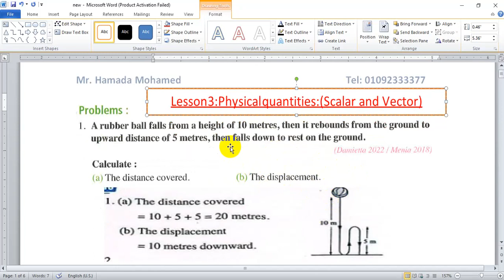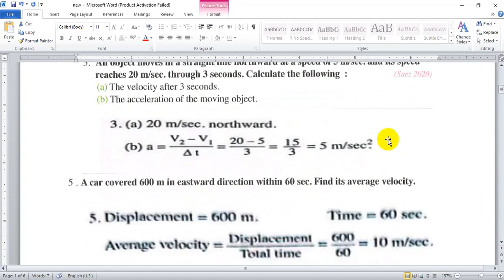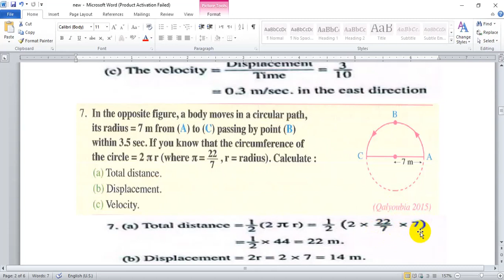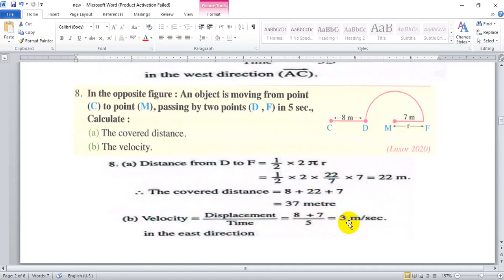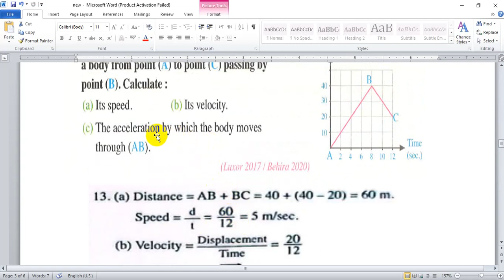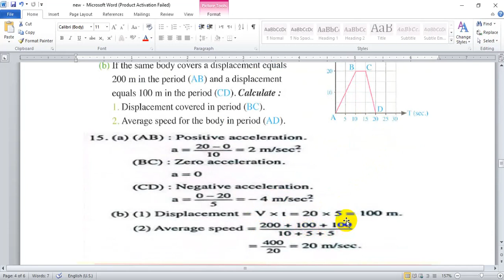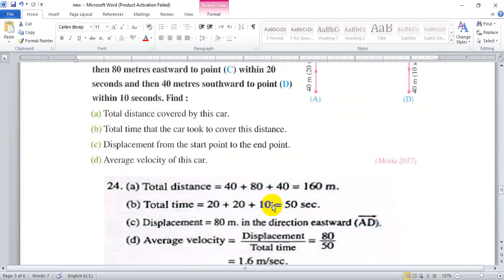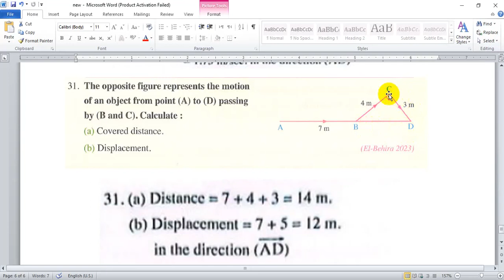Problems of Lesson Three Lesson 3: Physical quantities: (Scalar and Vector)